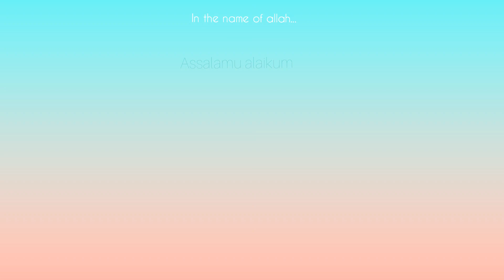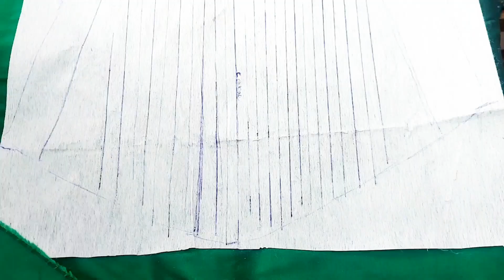சாதாரண ஊசியை பயன்படுத்தி மிக எளிமையான முறையில் ஆரி வொர்க் போடுவது எப்படி?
blouse fabric+Lining+heavy hand work price just @2599 /-only
shipping extra ...
delivery with in 7 to 10 days 👍

for bridal Blouse work bookings please call  /What's app @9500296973,📞
to get your customized blouses in reasonable& affordable price

good quality of work and best in finishing quaranteed